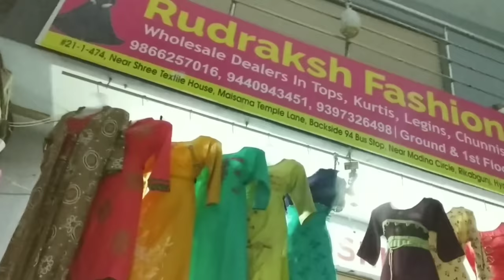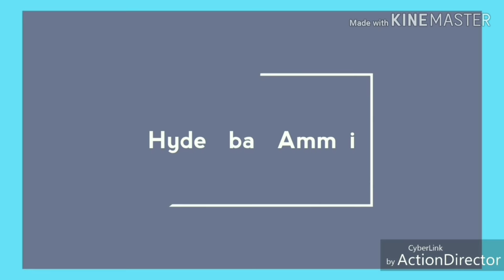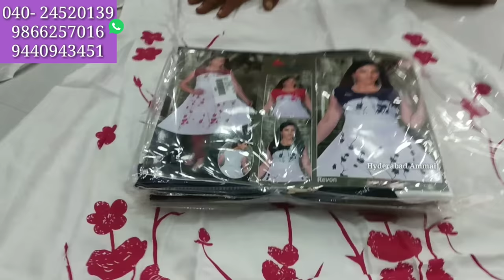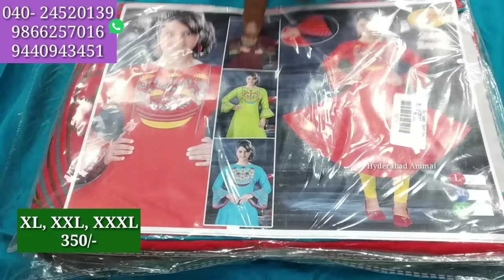Hyderabad Charminar Madina Wholesale Latest Kurtis & Tops Collection || Courier Facility Available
Today I am going to explore  Kurtis collection in Rudraksh Fashion. In this shop can get get kurtis, Leggings, Dupattas, Palazzo set collection. Today I am sharing Kurtis Collection,in next video we can see remaining collection.

Address:
RUDRAKSH FASHION

 Your's
  Hyderabad Ammai😍
  Keep smiling🤔😃